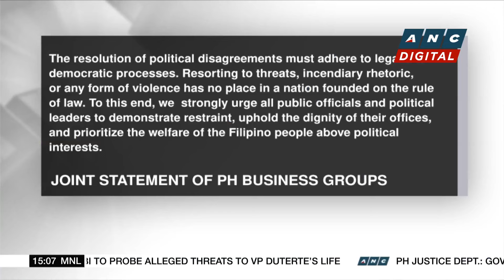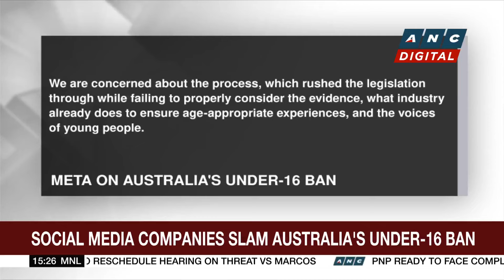Business groups call for restraint amid worsening political feud between Marcos, VP Duterte | ANC